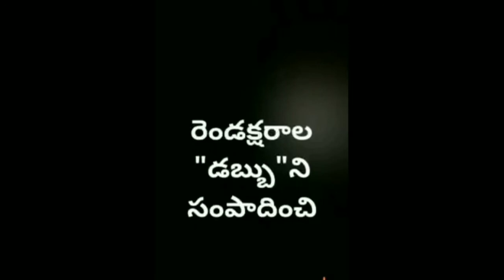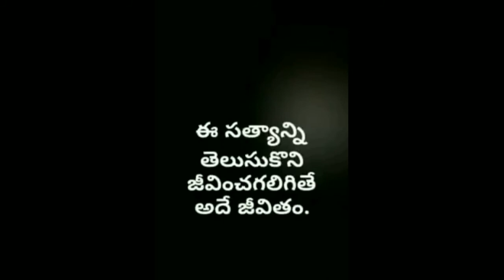కేవలం రెండు అక్షరాలతో మొదలయిన జీవితం అదే రెండు అక్షరాలతో అంతమవుతుంది |ఇది తెలుసుకోవలసిన జీవిత సత్యం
HII
FRIENDS

In this video i said that  కేవలం రెండు అక్షరాలతో మొదలయిన జీవితం అదే రెండు అక్షరాలతో అంతమవుతుంది |ఇది తెలుసుకోవలసిన జీవిత సత్యం
  ఇది అందరూ తెలుసుకోవాలి ||

Telegram - search - Redmi miui updates tech